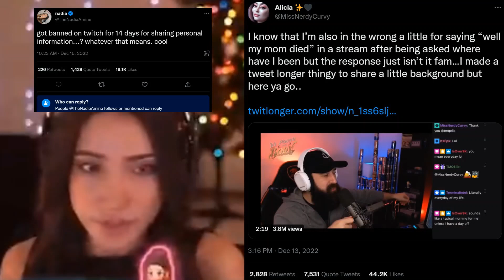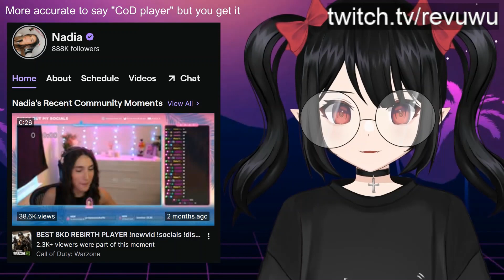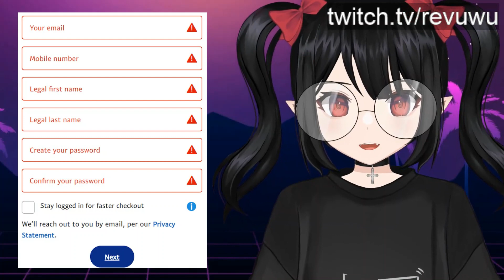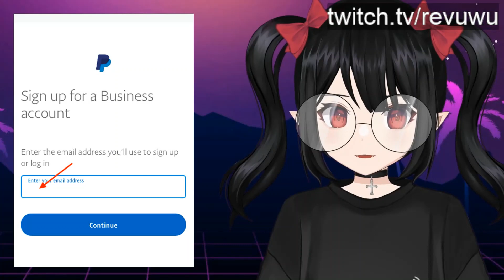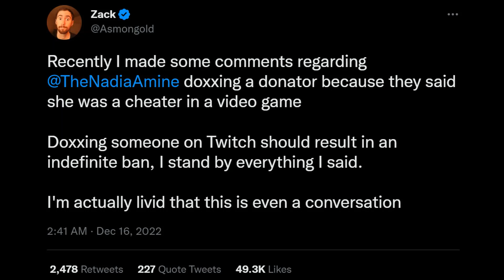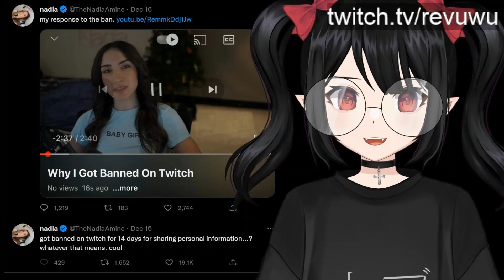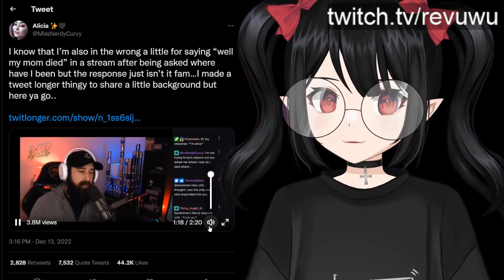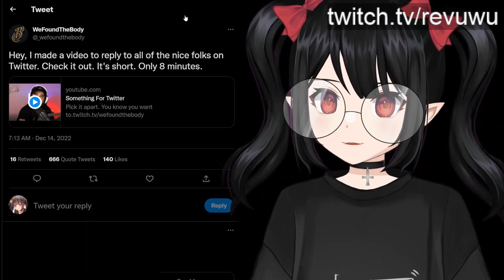The Drama Has To Stop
This has been a long and drama filled week on Twitch. Two different instances led to viewers being harassed or even doxed by streamers they were interacting with.

00:00 Introduction
01:15 Nadia and the cheating allegations
01:54 Nadia doxes full legal name of viewer after "hate dono"
02:36 How did she get this private information?
04:08 Clip of Nadia doxing the anonymous viewer
04:48 Nadia gets banned on Twitch
06:05 Nadia's apology video
07:26 Streamer "wefoundthebody" gets angry at viewer for sharing bad news
11:52 Another horrible apology video
12:30 Conclusion